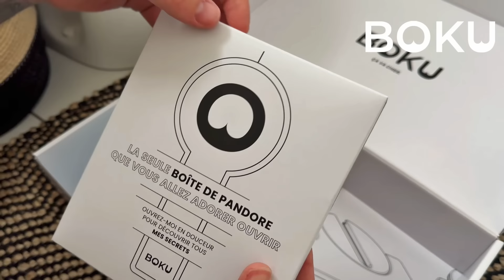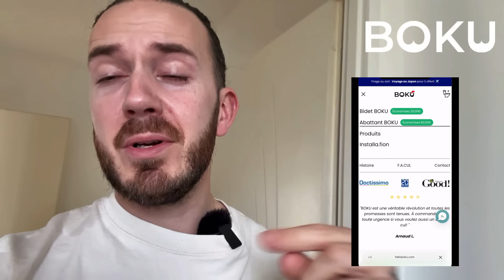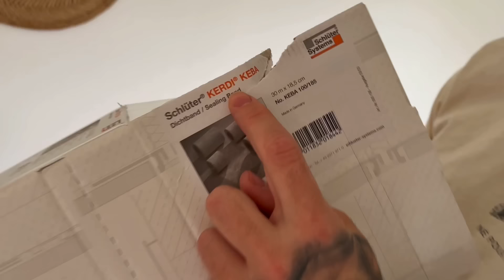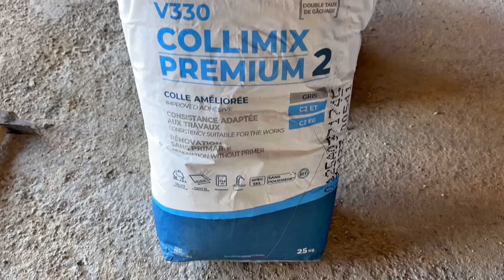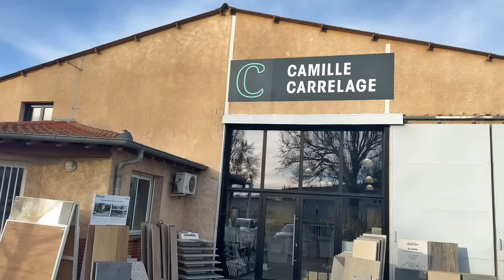Rénovation salle de bain part 1 INCROYABLE !!!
TROP FAN DU DEBUT DE LA SALLE DE BAIN !

ET ULTRAAAAAA fan d'avoir tester la marque BOKU,
10% avec le code LAGRANGE uniquement sur la semaine,

L'offre s'applique directement au panier, valable qu'une semaine !

Vous êtes de plus en plus nombreux à nous suivre sur les différents réseaux, et on ne compte plus les messages bienveillants et de force que vous envoyez, alors pour tout ça, un grand grand merci pour tout, vous êtes géniaux !

A travers ces vidéos on vous présente le projet de notre vie, et nous ferons de notre mieux pour vous partager, étape après étape, la rénovation de ce "petit" hangar agricole dans le secteur toulousain.

Chapitres

0:00 Intro
2:38 Boku
6:30 Jet dans la tête
6:50 Explications
12:29 Démarrage salle de bain
19:26 Carrelage

Montage :
Heston

Miniature :
CLJ design

Nos outils 100% MAKITA
Avec Maxoutil
-5% avec le Code LAGRANGE

Kicktracks - Set Me Free
Musique proposée par Audio Libre :    • Musique Libre de ...